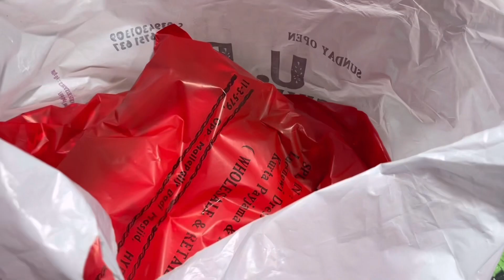Shopping Mini Vlog|Got Lucknowi Kurti Sets